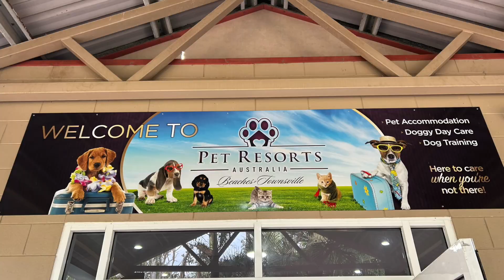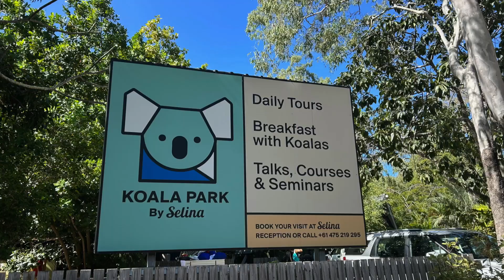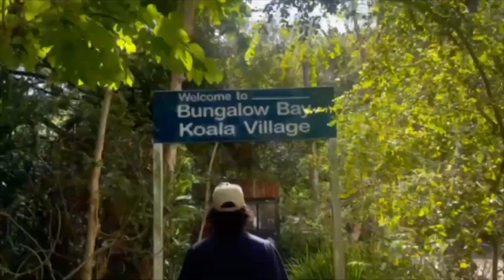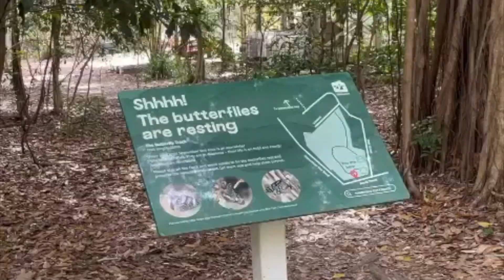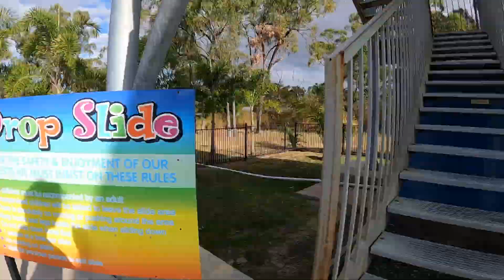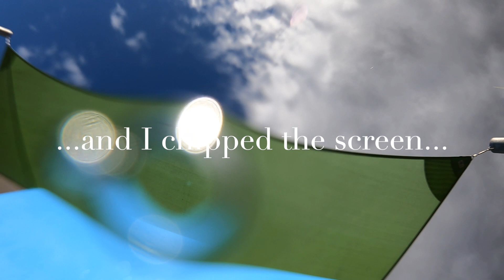Guess who surprised me for my 40th birthday in Townsville?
Join us for a special birthday celebration in Townsville!

This week, my younger sister, Cook, surprised me for my 40th birthday, leading to a weekend of fun and exploration. Here's a peek at the festivities:

🎁 Sisterly Surprise: Cook's unexpected visit kicks off the celebration on Townsville's pier.
🏞️ Castle Hill Hike: We ascend Castle Hill, soaking in breathtaking views and creating lasting memories.
🐨 Magnetic Island Magic: A ferry ride takes us to Magnetic Island, where we encounter koalas, hike, and feed rock wallabies.
🎂 Birthday Surprises: Another cake and candle on Magnetic Island, topped with a heartwarming video montage from family and friends.
🦋 Butterfly Sanctuary: Explore the enchanting world of butterflies on the final day.
🐾 Reunion with Georgie: Pick up our furry friend from the dog resort, ending the trip on a delightful note.
🌊 Waterslide Fun: Embrace the inner child with a fun swim down waterslides—a perfect conclusion to a memorable weekend.

Grateful for the love and surprises, this episode is a celebration of joy, nature, and the bonds that make life extraordinary.